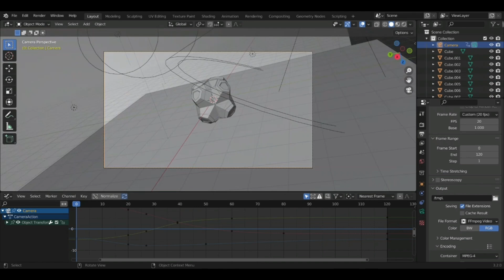I run away, but I run in your way... blender edit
dont judge me im kinda new to blender 😂😅